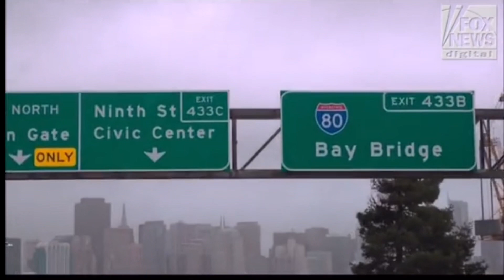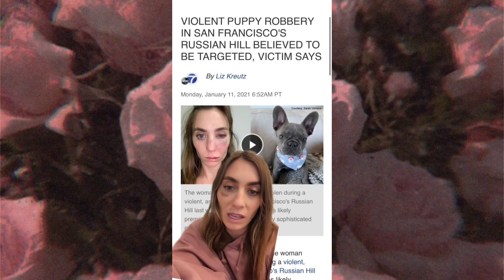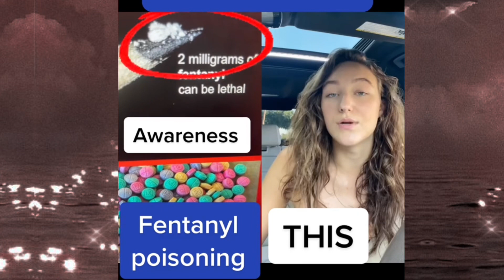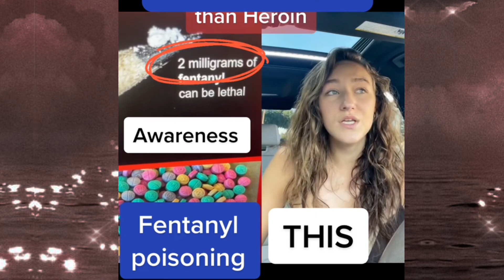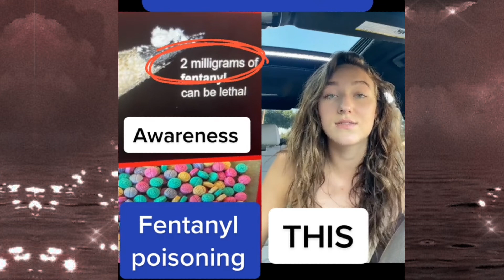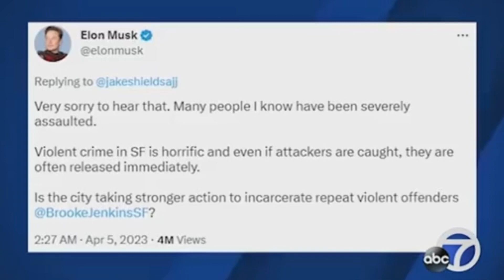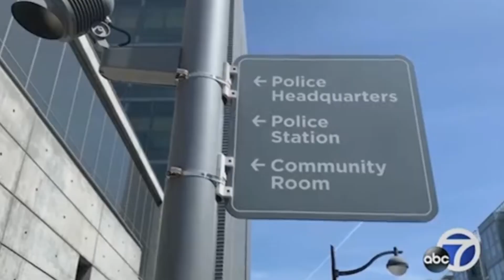Self medicated addicts use drugs to cope with life’s problems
A brief look into San Francisco in #2023